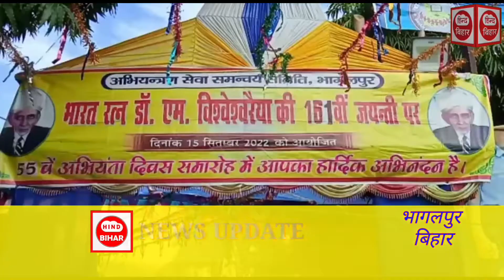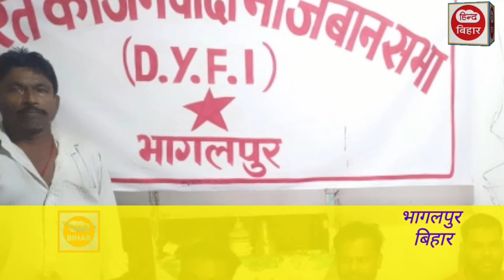Bhagalpur News | Bihar News | बेगूसराय में फायरिंग के बाद नाथनगर में व्यापारी की गोली मारकर हत्या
Bhagalpur News | Bihar News | Naugachia news | Solar system |बेगूसराय में फायरिंग के बाद नाथनगर में व्यापारी की गोली मारकर हत्या